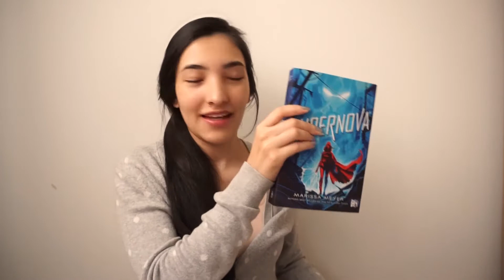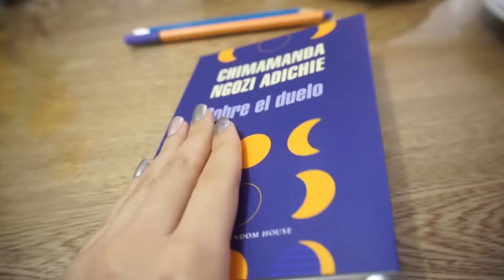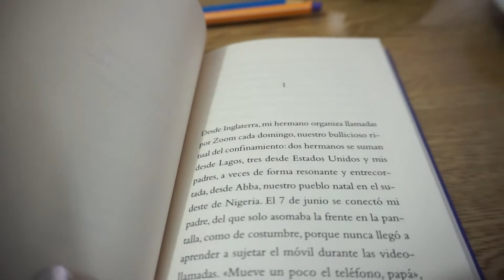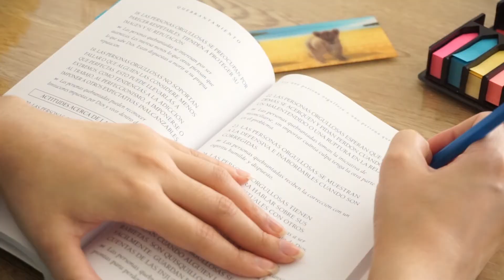Reading Vlog Junio 📚 | Renegados, Sobre el duelo y más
❤️ ¡Bienvenidos!
Este mes leí bastante, mucho más de lo que suelo leer. Este video es una especie de TBR y wrap up de Junio. Compré una novedad y comencé una nueva trilogía de Marissa Meyer. También leí sobre el comportamiento orgulloso y una novela corta de Agatha Christie. Además hubo un origami muy complicado.
Gracias por estar aquí, felices lecturas ✨📚

Libros mencionados:
Sobre el duelo. Chimamanda Ngozi Adichie
Renegados, Archienemigos y Supernova. Marissa Meyer
Quebrantamiento, Nancy Leigh DeMoss
El caso de los anónimos. Agatha Christie